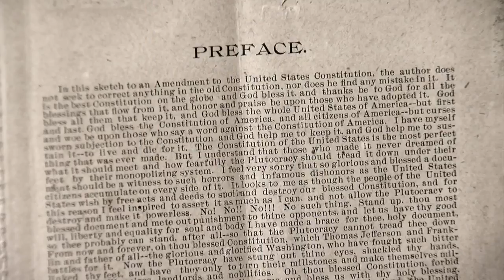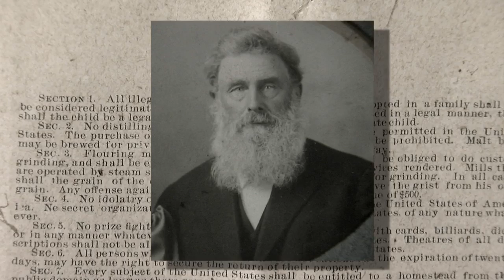Finding Minnesota: Swensson Farm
Imagine a piece of land with nothing turned into a little bit of everything by the hands of a strong yet eccentric Norwegian, John Lauritsen reports (3:29). WCCO 4 News At 10 – July 17, 2016